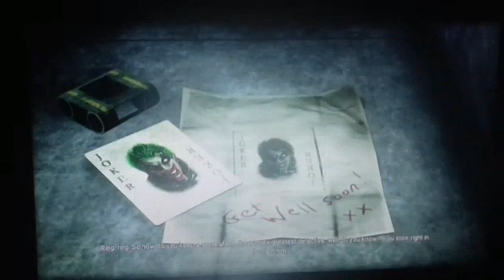Let's Play Batman: Return to Arkham (Arkham City) (PS4) (PART 9) - CLAYFACE & JOKER DIES !!!!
HEY GUYS IN TODAY'S GAMING VIDEO WE ARE PLAYING BATMAN RETURN TO ARKHAM (ARKHAM CITY)...

GAME - BATMAN: RETURN TO ARKHAM (ARKHAM CITY)

AGE - 16 / 16 / T (ORIGINALY AGED - 15 )

PS4
XBOXONE
(BATMAN ARKHAM CITY)
PS3
XBOX 360
WII U
PC
IMACS
IOS
ANORIED

Thanks AH (: